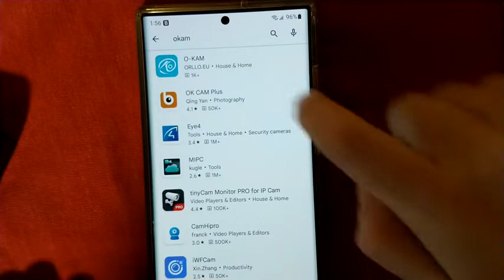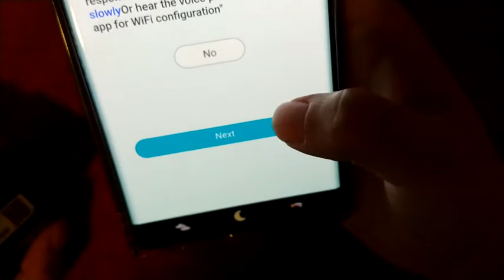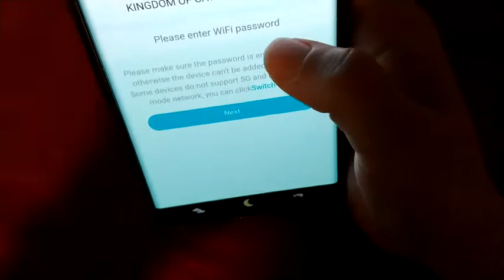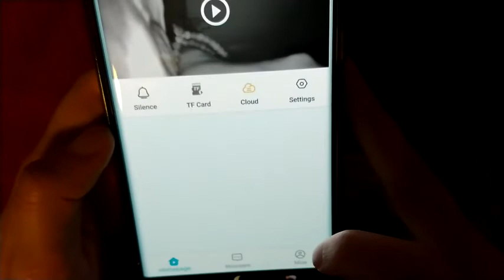How to Use Baxeer Mini Spy Hidden Camera 4K WiFi Nanny Cam Wireless PIR Small Home Security Cameras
Mini Spy Hidden Camera 4K WiFi Nanny Cam Wireless PIR Small Home Security Cameras with Live Feed 100 Days Standby Motion Detection Alerts Auto Night Vision Tiny Secret Surveillance Camera for Indoor

Mini Spy Hidden Camera 4K WiFi Nanny Cam Review

Introduction

Searching for a surveillance camera for your home can be an overwhelming experience. With so many options in different price points, it can be difficult to know what is the best home security camera for you. But is there a small, cost-effective camera that won’t take up a lot of space but still offers all the features of high end cameras? After checking out the Mini Spy Hidden Camera 4K WiFi Nanny Cam Wireless PIR Small Home Security Cameras with Live Feed 100 Days Standby Motion Detection Alerts Auto Night Vision Tiny Secret Surveillance Camera for Indoor, it seems like the answer is yes!